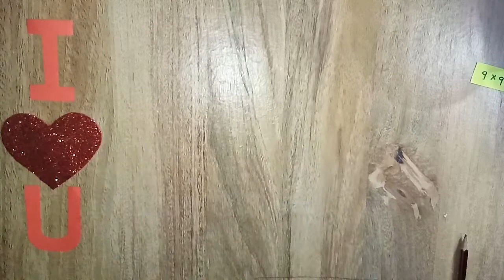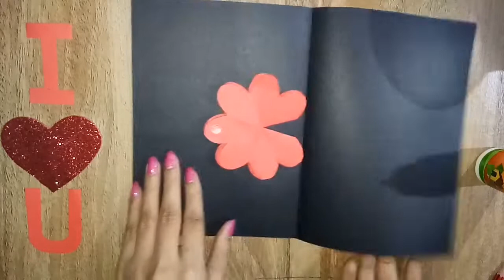Pop-up | Valentine'sDay special card | DIY Valentine's Day card idea |Tutorial |Handmade lovecard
Handmade pop-up card for Valentine's Day gift lovers day special. Impress your Valentine gifting handmade love card.  Nice proposal idea for your partner | propose you crush with handmade pop-up card